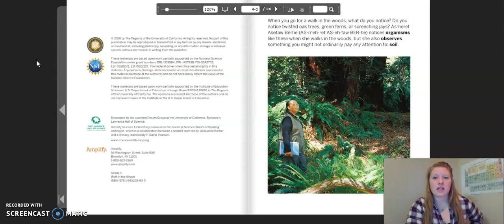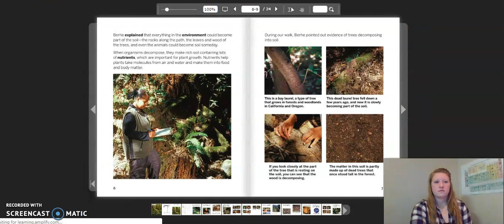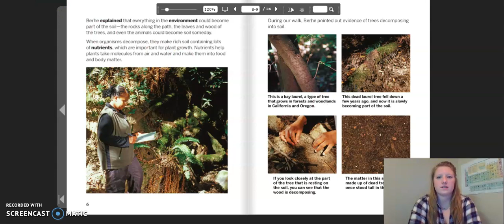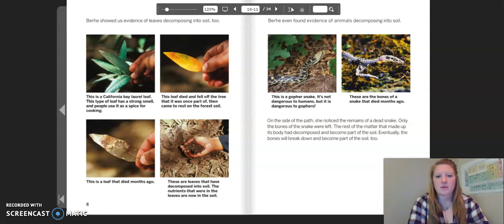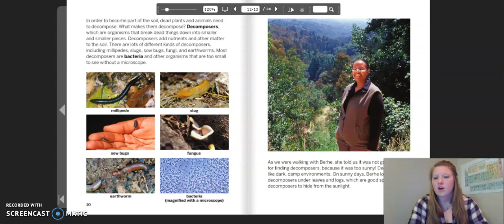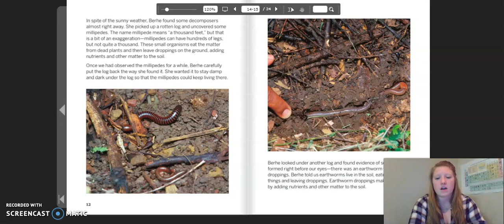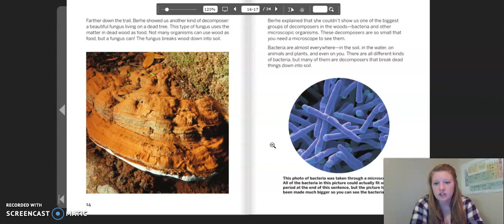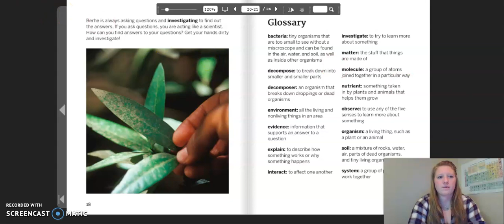Grade 5: Ecosystem Restoration, Chapter 3, Lesson 3.2 (Part 3 of 3)